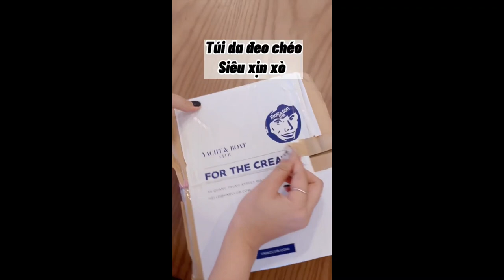Các mẫu túi xinh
Link túi:
Túi Đeo Chéo💖FREESHIP💖 Túi Xách Mini Kẹp Nách Nữ Vân Da Cá Sấu Hot Nhất 2022 - TX2849
Túi Xách Nữ Da Công Sở đựng Laptop A4 bản to phù hợp đi dạy đi học đi làm SUPER BIG TOTE Limi bags
Túi đeo chéo nữ da trơn Túi đeo vai nữ KARA 471- Size19*13*6 cm, Da PU cao cấp, 3 màu lựa chọn
Túi xách nữ nhúm dây nơ. Thiết kế đeo chéo hoặc kẹp nách thời trang